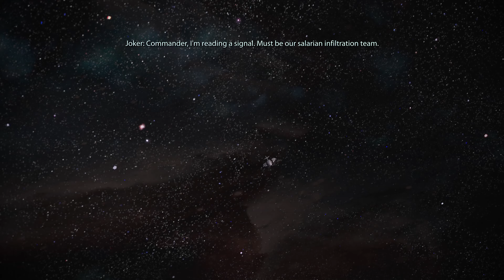Mass Effect Legendary Edition Part 29 Virmire 1